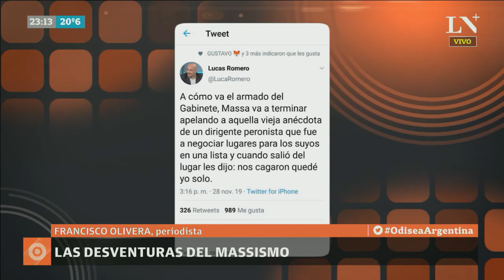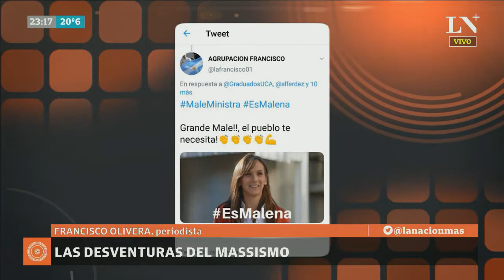Las desventuras de Sergio Massa - Carlos Pagni con Francisco Olivera